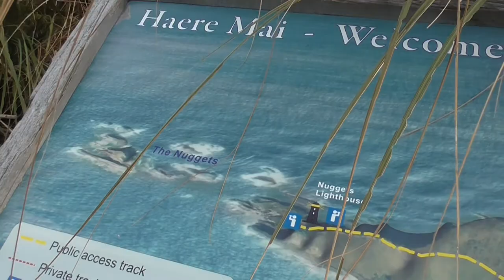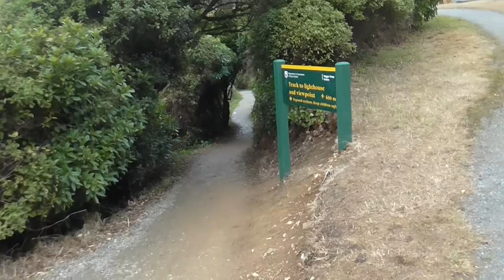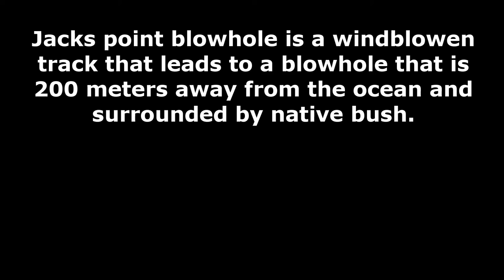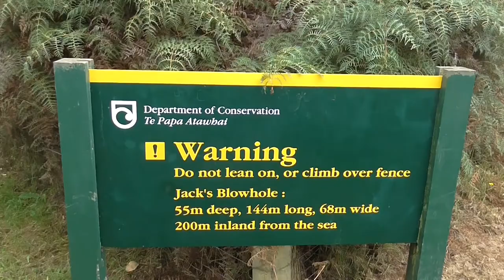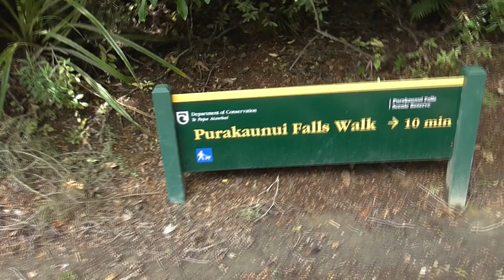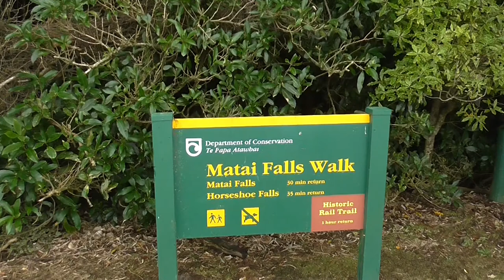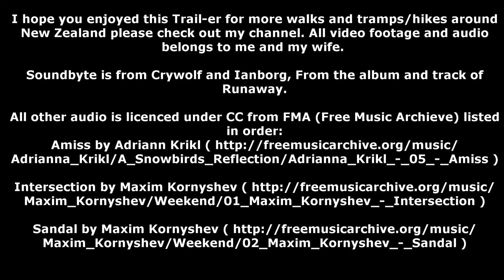Short North Catlins Walks, Caitlins, Otago, South Island, New Zealand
This Trail-er is a collection of short walks found in the northern Catlins at the bottom of the south island of New Zealand. The Catlins has widely been regarded as one of the most interesting places on the east coast of New Zealand.

Some of the walks featured in this Trail-er allow dogs while some don't best to check on the DOC and official websites to see which walks do and don't allow dogs.

This will probably be the last Trail-er for awhile due to it being winter here though I have been toying with the idea of doing this sort of things for the skifields in the area so we will see.